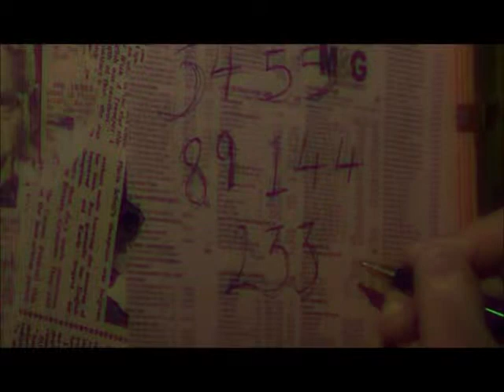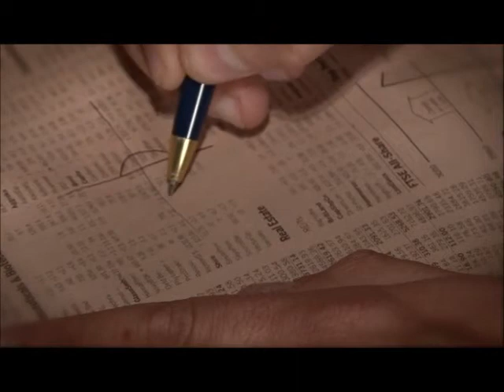Pi - Starring Terry Burns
Terry Burns stars in this psychological short film, "Pi".

Can math make you crazy?